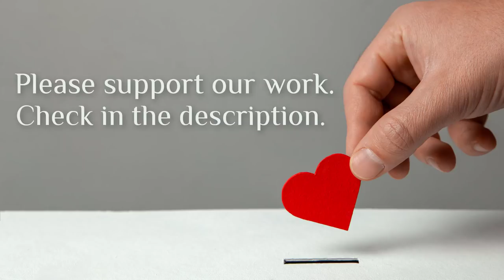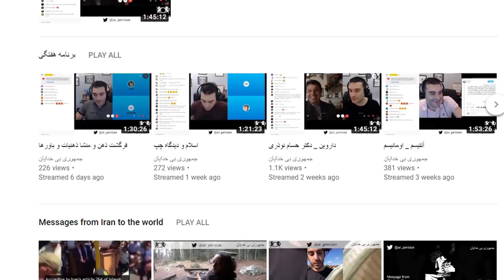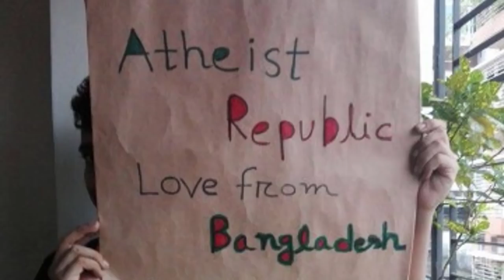Iran’s Protests: 2009 vs. 2018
How do Iran’s 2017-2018 protests compare to the protests in 2009? Armin Navabi discusses the details with Ash Tziolas. Ash recently wrote a paper on this topic. His paper draws parallels between four aspects of these two protests: social media, the decline of religious legitimacy, economics and the youthful demographics of Iranian society.